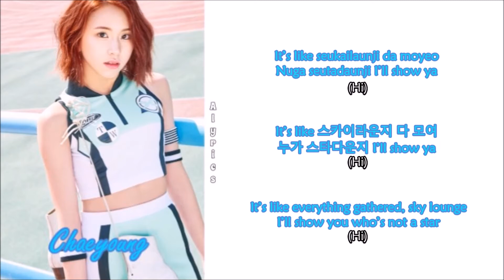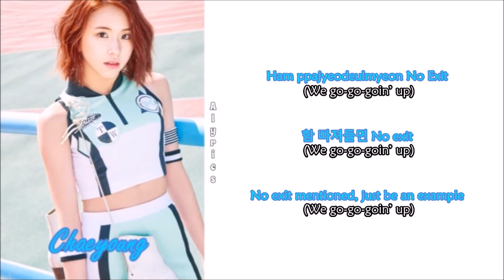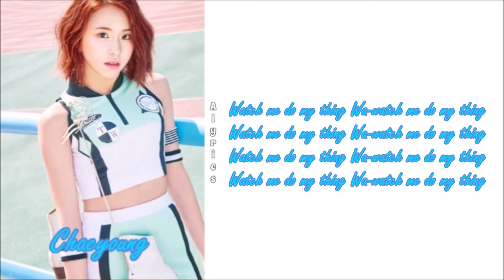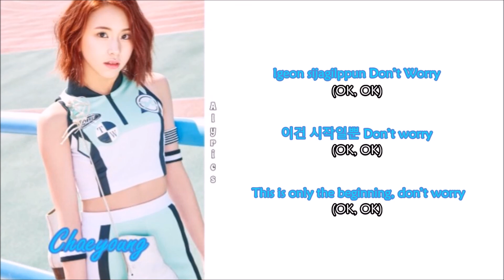TWICE - I’m Gonna Be A Star (Rom-Han-Eng Lyrics) Color & Picture Coded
Credits to
Korean: Music.naver
Rom: Harleengxll